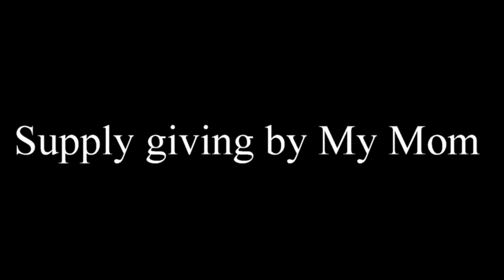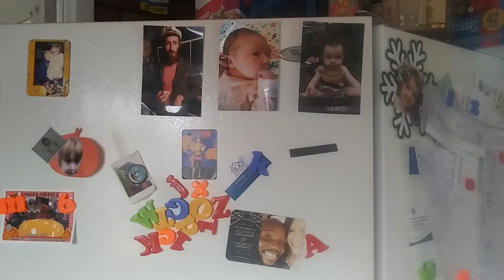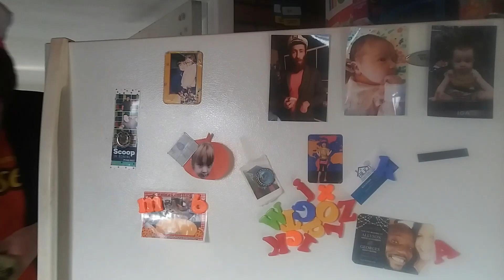The Issac Cooking show Episode 1: Falafel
WELCOME WELCOME!!! To the first episode 1 to the Issac Cooking how. there's never gonna be a episode 2...